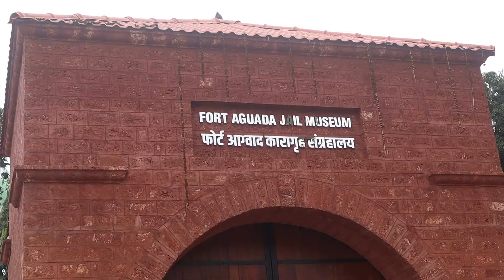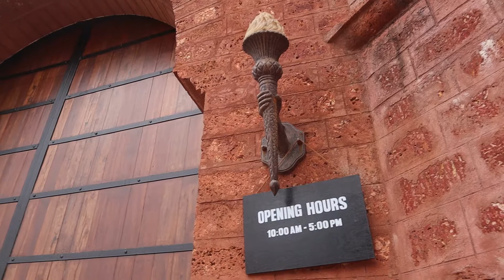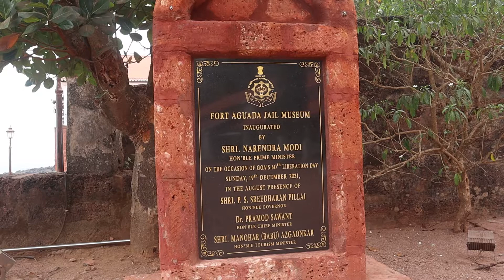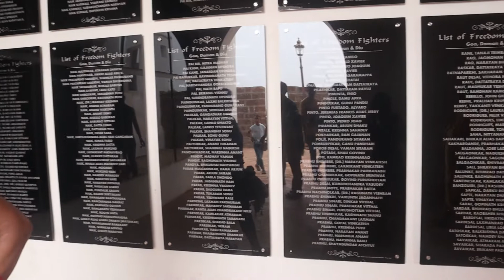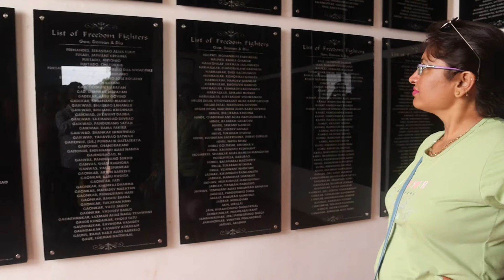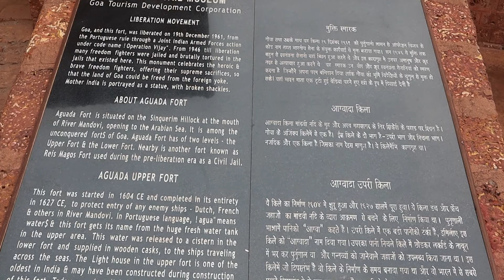FORT CENTRAL JAIL MUSEUM GOA